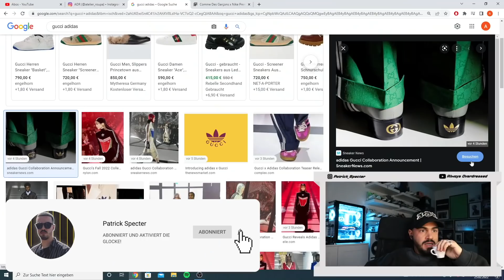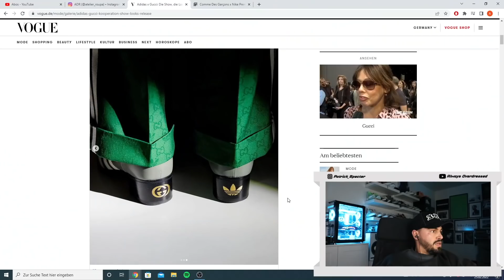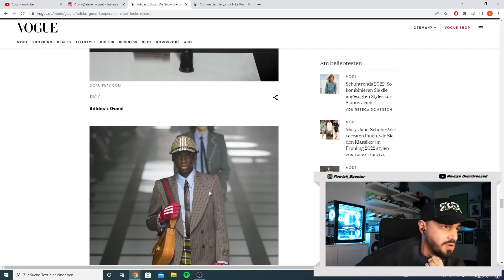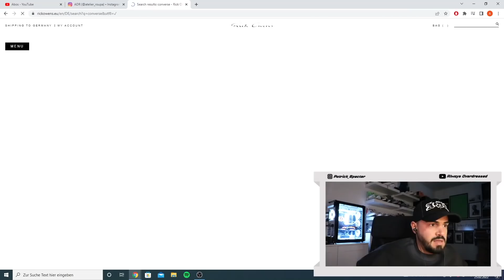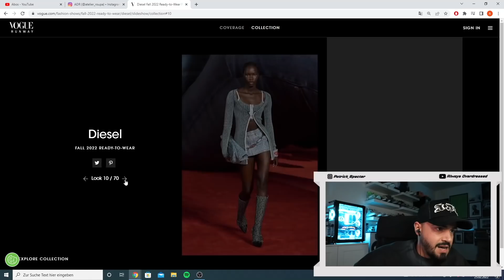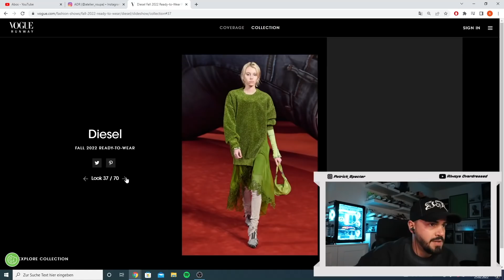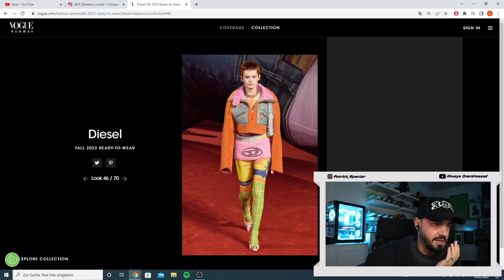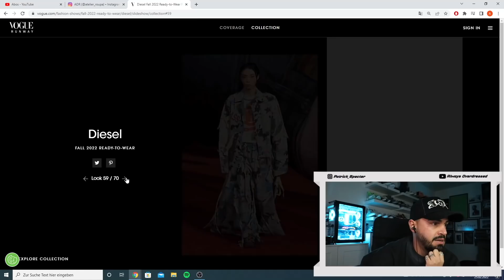Gucci x Adidas einfach wild! Diesel COMEBACK?? (entspannter Talk) | specter